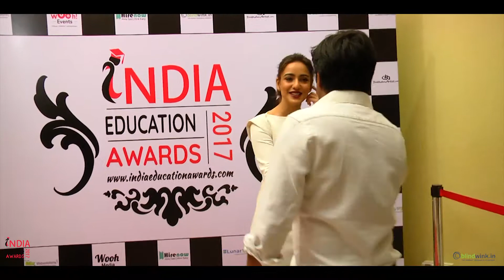India Education Awards 2017 Part 2